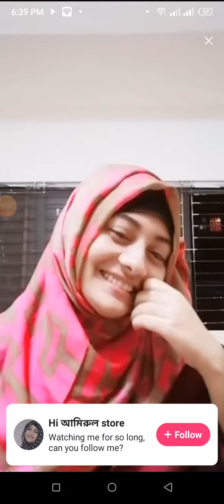January 7, 2021